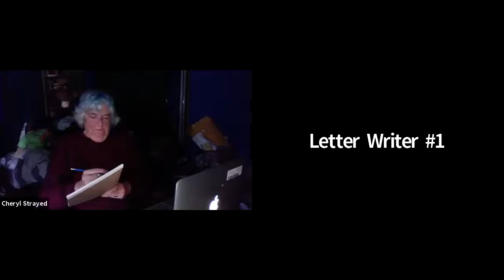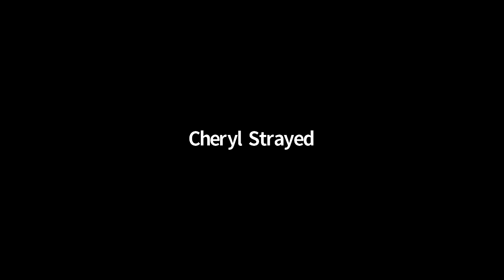Tiny, Beautiful Things. by Cheryl Strayed, Directed by Bev Fremont